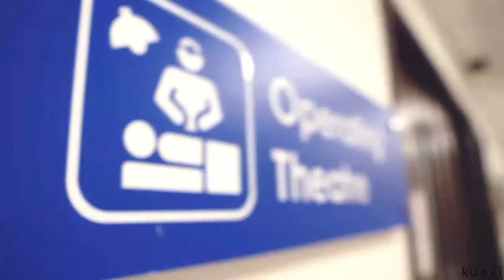Kelahiran cucu perempuan pertama dari Bapak Gubernur Sumatera Selatan H. Herman Deru